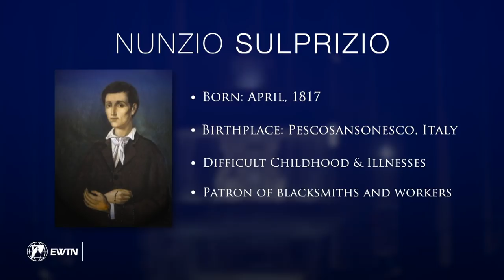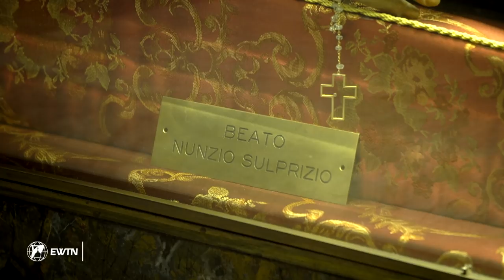St. Nunzio Sulprizio: A holy example for all youth - Canonization 218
Pope Francis canonized 7 new saints on October 14, 2018. One of them was St. Nunzio Sulprizio from Naples, Italy

After contracting gangrene in one of his legs, Nunzio was sent to his paternal Uncle, Francesco Sulprizio, in Naples.

Here, in the then biggest city of Italy, the life of Nunzio had its new beginning and here the “little lame saint” achieved his holiness.